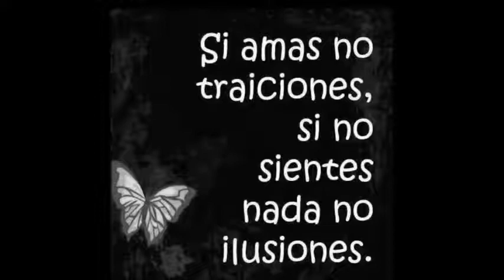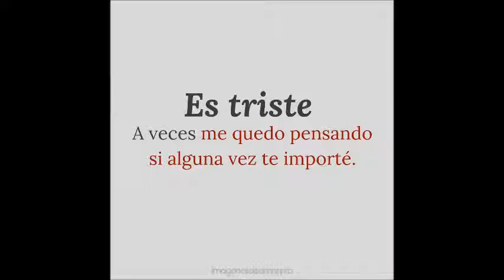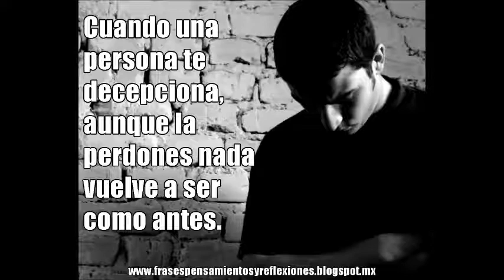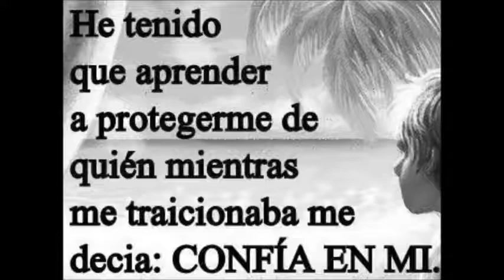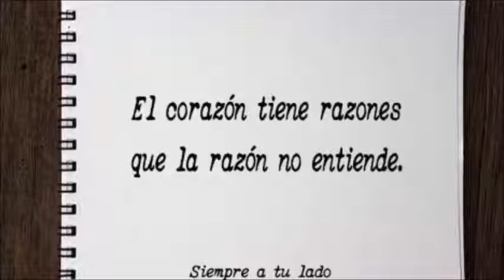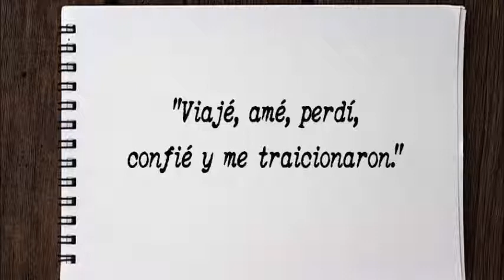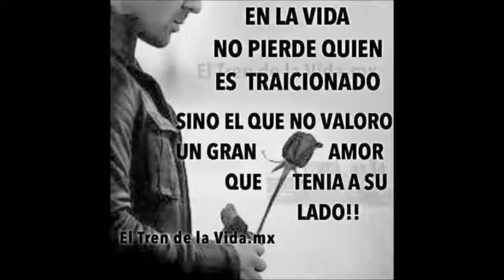♡LA TRAMPA♡ exito del Ecuador//SONIDO KENWOOD NY // LIVE //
la musica del ecuador...solo para conosedores de la buena musica